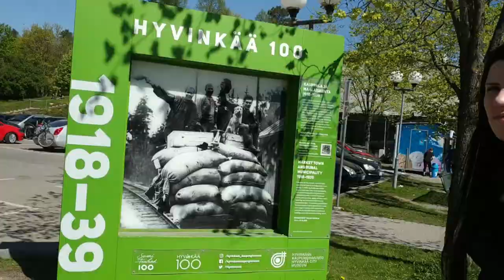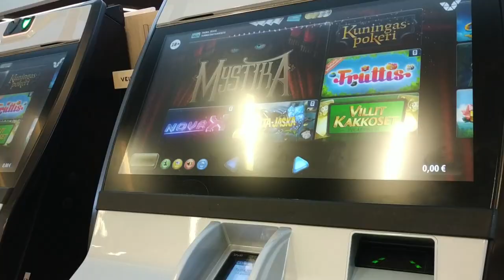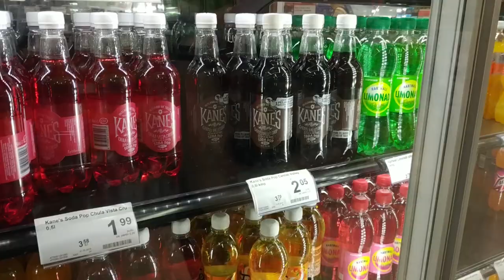Trip to Finland and SteelFest 2019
Trip to  Black Metal Festival "SteelFest" and beautiful town Hyvinkää (Finland)